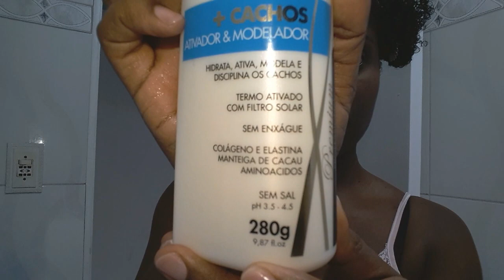RESENHA - ATIVADOR DE CACHOS EICO